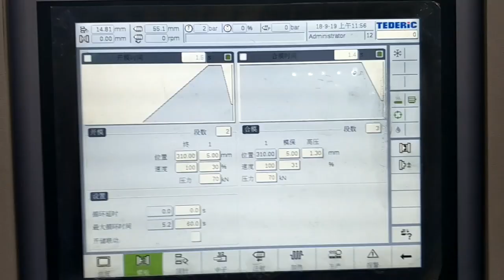Electric injection molding machine DE258E620C in producing medical products